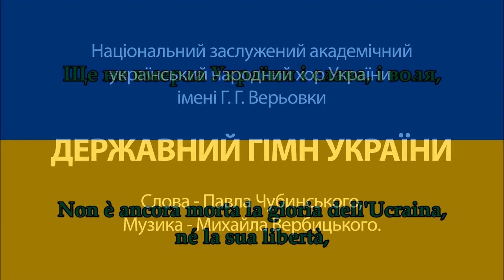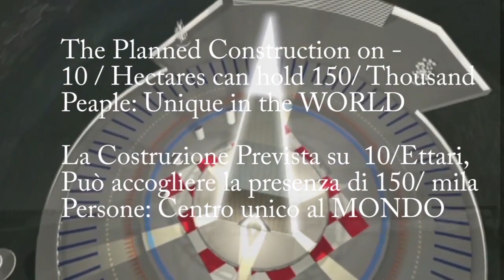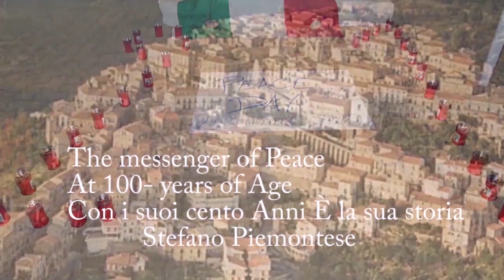N. 5/AMIRA WILLIGHAGEN AND GLORY FOR UKRAINA, in Fuscaldo Cultura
FORTUNATO PLASTINA PRESENTS: AMIRA WILLIGHAGEN SINGS: GLORY FOR UKRAINA PRESIDENT ZELENSKY VOLODYMYR UYEN. PRESIDENT MATTARELLA. PRESIDENT CONSGLIO MARIO DRAGHI.PRESIDENT BIDEN.
PAPA FRANCESCO. SUA IMINENZA FRANCESCO LIVI. MISS. MARIA PERRUSI.PRINCE WILLIAM&KATE.